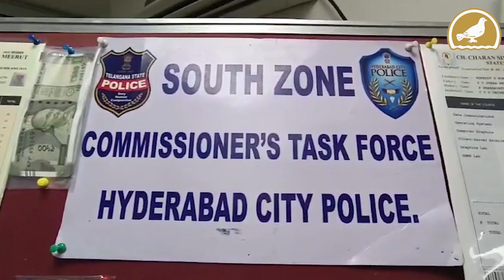Hyderabad: Fake educational certificate rackets busted by Task Force